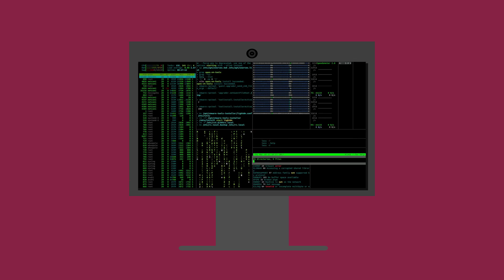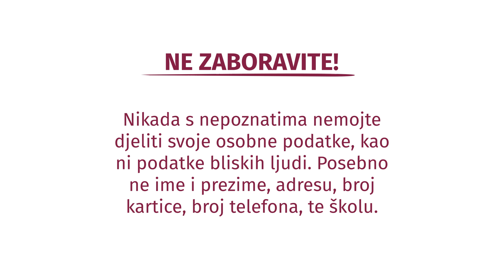Facebook, djeca i mladi - prepoznavanje opasnosti na društvenim mrežama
Globalizacija i digitalizacija za produkt je imala razvoj društvenih mreža koje su stekle veliku popularnost među djecom i mladima. Društvene mreže olakšale su proces komunikacije, to jest omogućile su bržu i jednostavniju međuljudsku komunikaciju, povezivanje s prijateljima, nove oblike zabave i informiranja.

Društvene mreže mogu biti odličan alat za obrazovanje i komunikaciju, međutim njihovo neoprezno, nesmotreno i nepromišljeno korištenje može biti opasno.

Projekt Unaprjeđenje kulture provjere činjenica – TOČNO – predviđa razvoj specijaliziranog odjela unutar redakcije Lidera za provjeru točnosti informacija vezanih uz ekonomiju plasiranih tijekom izbora 2024. i 2025, a u partnerstvu sa stručnjacima s Ekonomskog fakulteta u Zagrebu.

Financira Europska unija – NextGenerationEU. Izneseni stavovi i mišljenja samo su autorova i ne odražavaju nužno službena stajališta Europske unije ili Europske komisije, kao ni stajališta Agencije za elektroničke medije. Europska unija i Europska komisija ni Agencija za elektroničke medije ne mogu se smatrati odgovornima za njih.